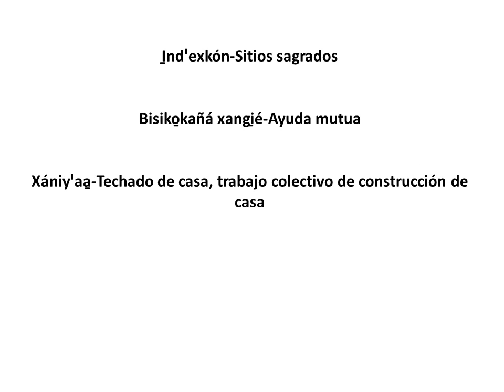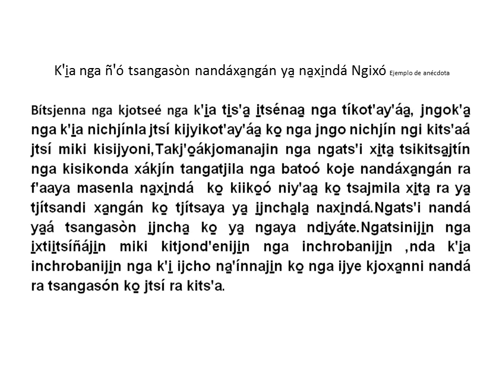GUÍA ESCRITO DESCRIPTIVO SOBRE MI COMUNIDAD ‑MAZATECO‑ELOXOCHITLÁN‑OAXACA